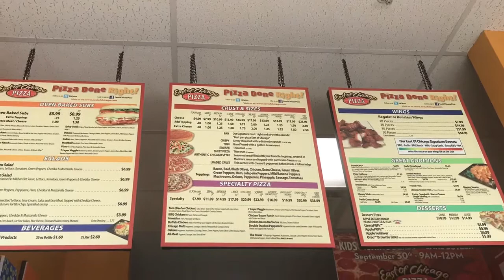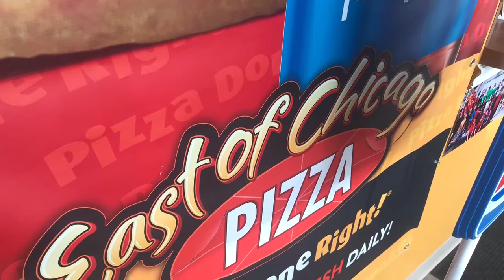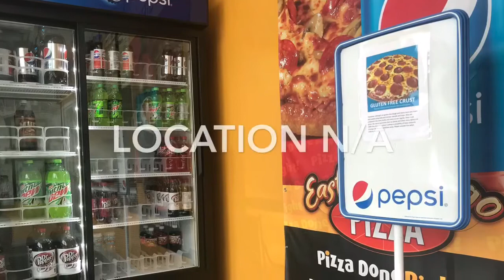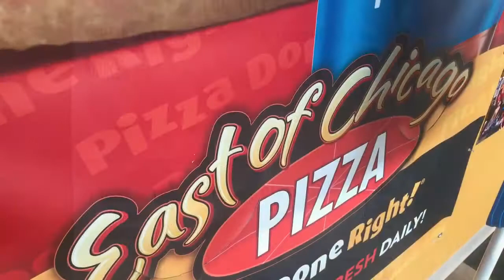Restaurant Review: East of Chicago Pizza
A restaurant review of East of Chicago Pizza in West Chester, OH.